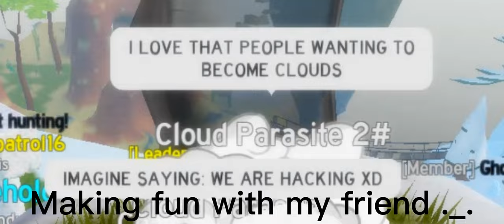Roblox Feather Family - CLOUD PARASITE TROLLING (FUNNY MOMENTS 🤣)